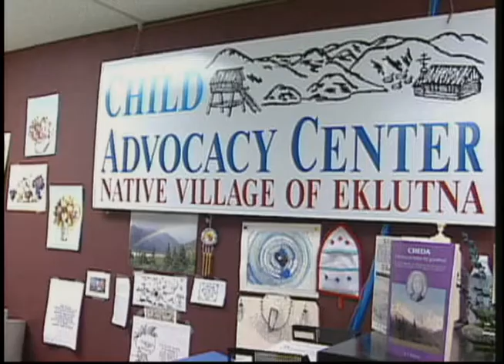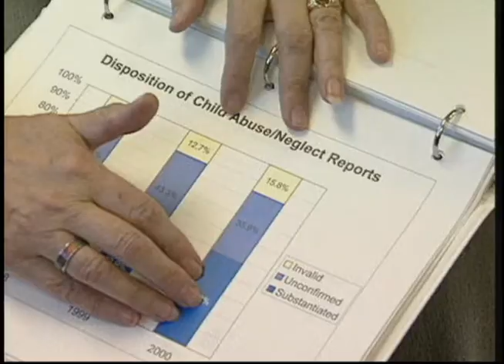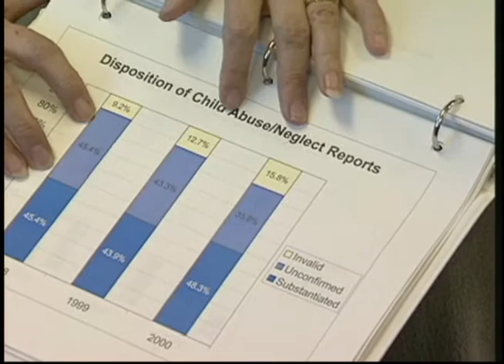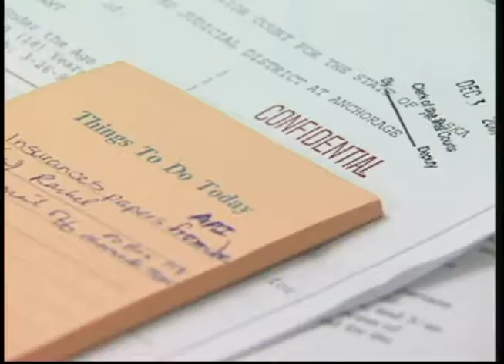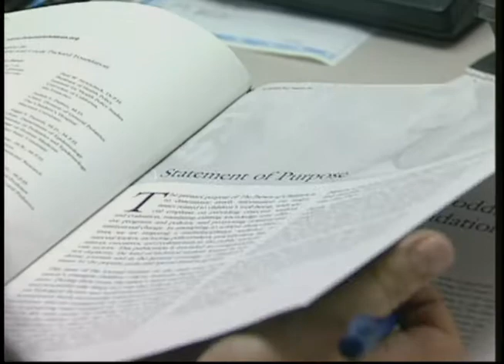Heartbeat Alaska: Eklutna Child Advocacy Center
Heartbeat Alaska: Eklutna Child Advocacy Center aired January 11, 2002, and took an in-depth look at the foster care system for Alaska Native children in Eklutna, Alaska. The following people appeared on screen: Ruth Demit, Lee Stephan, Nick Andrew, Jr., Beverly Spud, Pat Kennedy, Rose Westcoast, and Gilliam Joe.